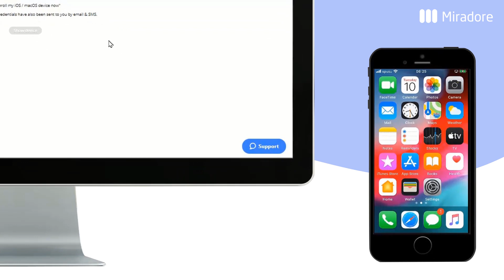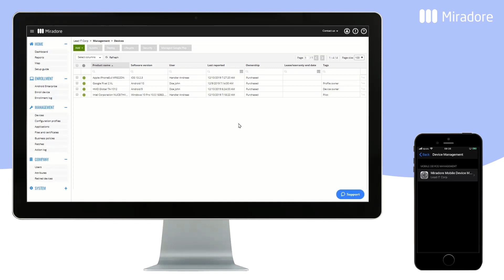iOS Profile Mode enrollment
How to enroll an iOS device to Miradore using a device management profile. For end-user instructions, go to 0:25.